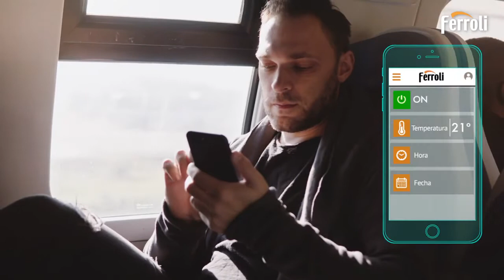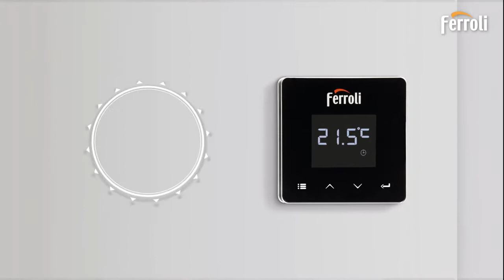Nuevo Cronotermostato CONNECT SMART WIFI de FERROLI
El calor de tu hogar te acompaña siempre con el nuevo Cronotermostato CONNECT SMART WIFI de Ferroli, que te permite controlar tu caldera en cualquier momento y lugar.

Controla la temperatura de confort de tu casa mediante un CONNECT SMART WI-FI al que siempre puedes acceder a través de internet. Podrás gestionarlo en cualquier momento, lugar y desde cualquier dispositivo: Smartphone, tablet, ordenador, etc...

Con funciones que se adaptan a tu estilo de vida, como la manual, función party. También puedes dar vacaciones a tu caldera con la función holiday o protegerlas de tus heladas.